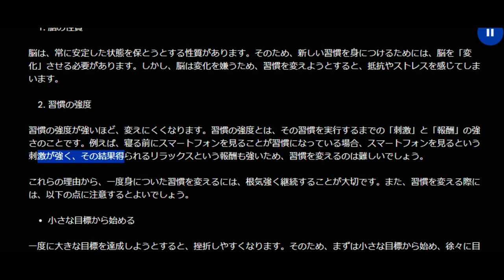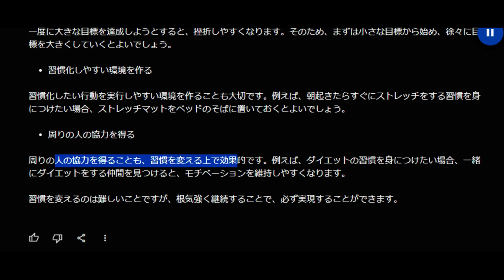【舞姫大学】新しい習慣へ自分を変えられない人へ